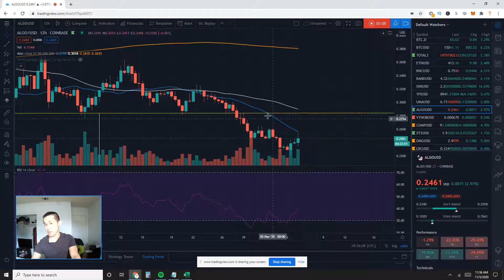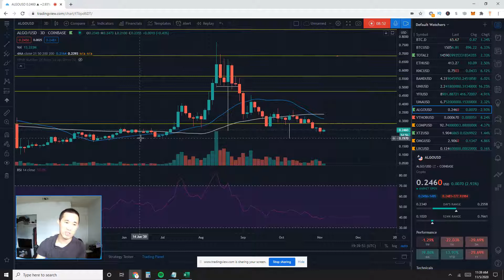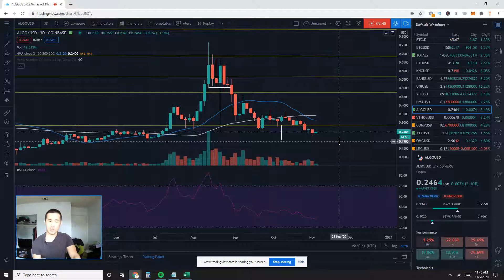Algorand ALGOUSD price predictions bullish & bearish case scenarios as BTC continues moving